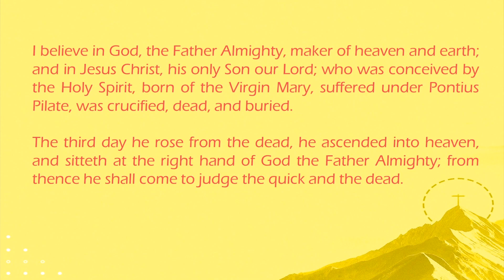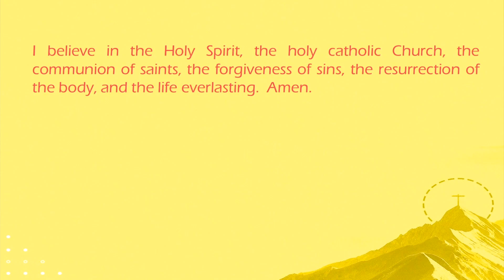Grace UMC Sunday Service (01/10/2021)